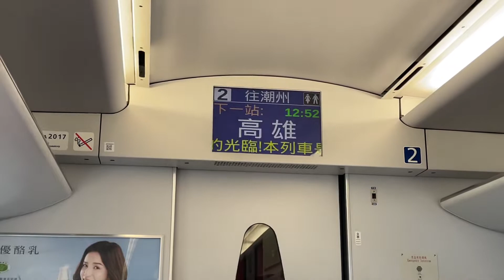5113次普悠瑪自強號加班車往潮州行駛台南下一站高雄播音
拍攝時間：2022/2/17 12:52
5113車號：(潮州.高雄)TED2009+TED2010(彰化.台北.南港)
沿途停靠：南港、松山、台北、板橋、桃園、中壢，新竹、台中、彰化、嘉義、台南、高雄、屏東、潮州。
民國111年2月17日、2月18日行駛。
大學生優惠列車，打7折。